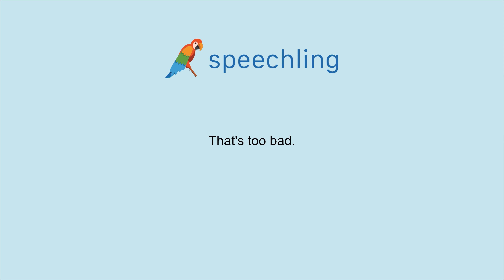How to say "That's too bad." in German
Male Voice:
Das ist sehr schlecht.